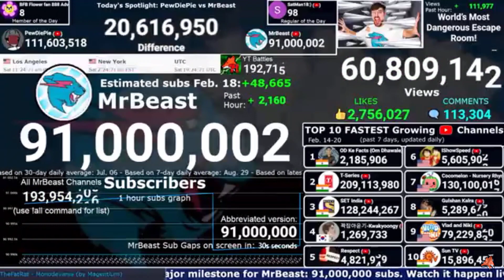Mr beast hits 91M